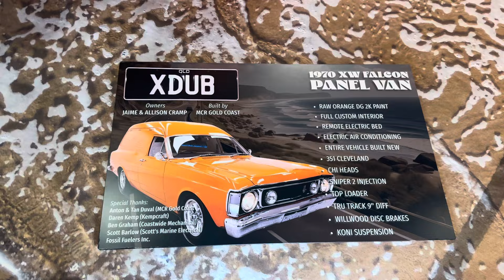1970 XW FORD FALCON PANEL VAN - 351 Cleveland - Cars with Scotty